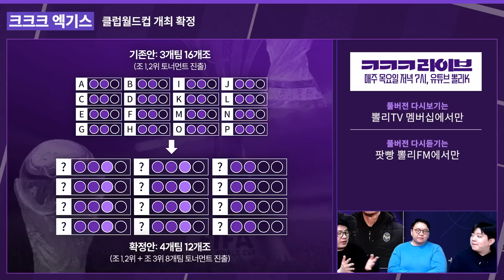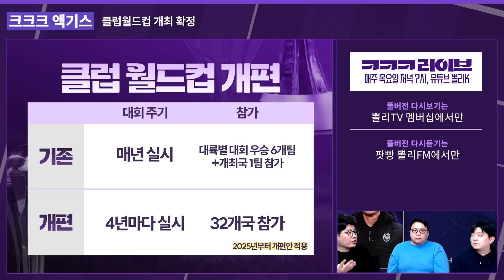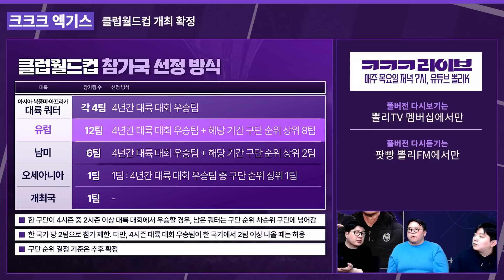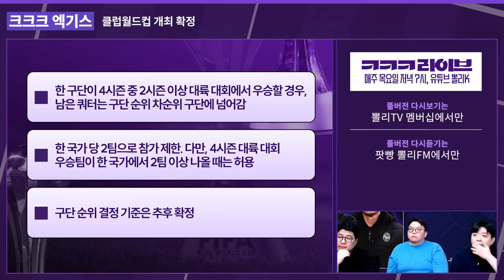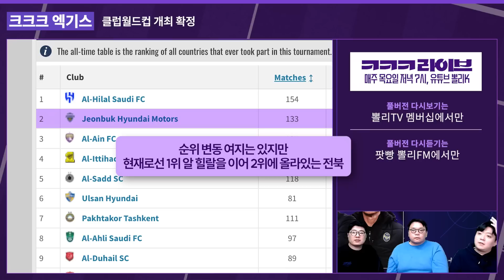’역대급 규모‘ FIFA 클럽 월드컵 창설! 2025년 첫 대회 참가팀은?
- 진행 : 서형욱 서호정 조효종

아시아티켓 몇장?

* 크크크 풀버전 다시보기는 ‘뽈리K’ 멤버십에서